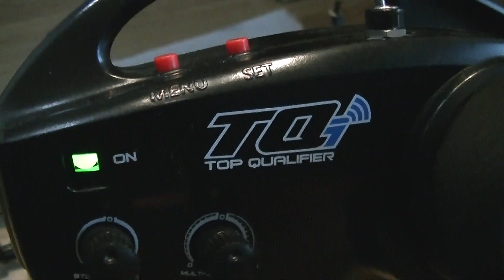trx 4 panne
petite panne que j ai eu avec mon traxxas trx 4